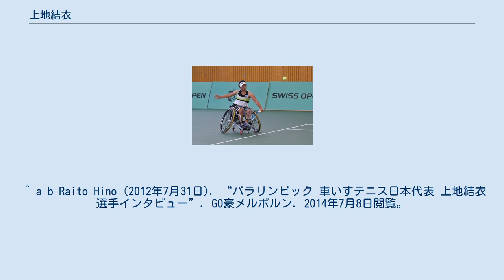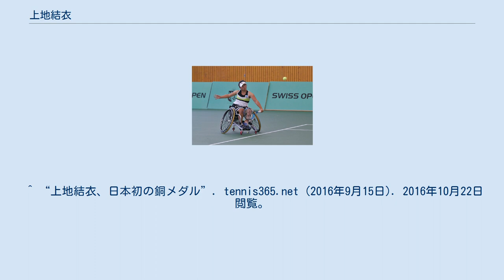上地結衣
上地 結衣（かみじ ゆい、1994年4月24日 - ）は、日本の車いすテニス選手。
三井住友銀行所属。
2019年まではエイベックス・グループ・ホールディングス所属だった。
 2014年に、女子車いすテニスダブルスで史上3組目となる年間グランドスラムを達成した。
女子車いす史上6人目の生涯グランドスラム制覇であり、21歳135日での達成は、「女子車いすテニスにおける最年少での年間グランドスラム」という記録としてギネス世界記録に認定された。
 1994年4月24日、兵庫県明石市出身。
明石市立明石商業高等学校卒業。
先天性の潜在性二分脊椎症で、元々は装具をつけて歩くことはできていたが、成長とともに歩行困難になった。
 小学校4年の終わり頃から車いすバスケットボールを始め、そのメンバーの紹介により、11歳から車いすテニスを始める。
 14歳の時、史上最年少で日本ランキング1位となった。
 2008年、NEC全日本選抜車いすテニス選手権大会で初優勝し、2015年現在8連覇中。
また、ピースカップでもシングルスで初優勝し、2011年から2014年までは3連覇した。
 2012年、高校3年でロンドンパラリンピックに日本代表として参加し、シングルス・ダブルス（パートナーは堂森佳南子）ともにベスト8入賞した。
それまでは大会後にテニスを辞めるつもりだったが、パラリンピックという世界最高峰の舞台に立ったことでテニスプレーヤーとして生きていくことを決断した。
 2013年、NEC車いすテニスマスターズシングルスで、オランダ人選手以外では初となる優勝。
男子シングルスの国枝慎吾と史上初の日本人男女優勝であった。
 2014年全豪オープンダブルスでグランドスラム初優勝。
全仏オープンではシングルス・ダブルス優勝。
ウィンブルドン（ダブルスのみ開催）でダブルス優勝。
グランドスラム3大会連続優勝を果たした（ダブルスのパートナーは、いずれもジョーダン・ホワイリーである）。
全米オープンでもシングルス・ダブルスで優勝し、ダブルスで年間グランドスラムを達成。
 2015年全豪オープンダブルスで2連覇を果たしたが、全仏オープンシングルスは準決勝でアニーク・ファン・コートの前に敗れた。
ダブルスは決勝で敗れグランドスラムダブルス連続優勝は5でストップした。
 2016年全豪オープンダブルスで3連覇。
全仏オープンダブルスでは2年ぶりの優勝。
ウィンブルドンダブルスで3連覇。
リオデジャネイロパラリンピックでは、シングルスで同種目日本人初の銅メダルを獲得した。
二條実穂と組んだダブルスは3位決定戦で敗れ、メダル獲得はならなかった。
 2017年全豪オープンシングルスに第2シードで出場。
決勝まで進み、第1シードのイスケ・フリフィウンにフルセットで下し、初優勝を果たした。
 2018年全豪オープンダブルスで2年ぶり4回目の優勝。
 2019年4月、三井住友銀行と所属契約。
 2020年全豪オープンシングルスで3年ぶり2回目の優勝、ダブルスで2年ぶり5回目の優勝を果たし、2冠を達成した。
W=優勝, F=準優勝, SF=ベスト4, QF=ベスト8, R=回戦敗退, RR=ラウンドロビン敗退, Q#=予選#回戦敗退, LQ=予選敗退, A=大会不参加, P=開催延期 WG=デビスカップワールドグループ, Z#=デビスカップ地域ゾーン, PO=デビスカッププレーオフ, G=オリンピック金メダル, S=オリンピック銀メダル, SF-B=オリンピック銅メダル, NMS=マスターズシリーズから降格, NH=開催なし. グランドスラム 他大会 グランドスラム 他大会 ^ “ギネス世界記録 特別インタビュー： 上地結衣選手”. ギネス世界記録. 2016年10月22日閲覧。
 ^ a b “-四大大会で初めて日本人がアベック優勝！-車いすテニスプレーヤー上地結衣選手と国枝慎吾選手が全仏オープン優勝”. ダンロップスポーツ (2014年6月9日). 2014年7月13日閲覧。
 ^ a b Raito Hino (2012年7月31日). “パラリンピック 車いすテニス日本代表 上地結衣選手インタビュー”. GO豪...